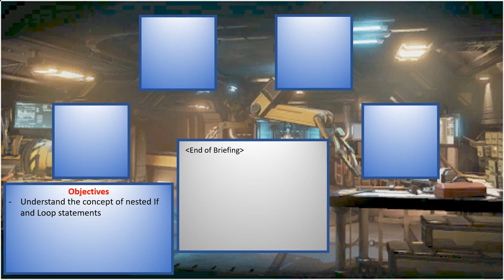(Season 1) Briefing - Day 10 (Engineering)